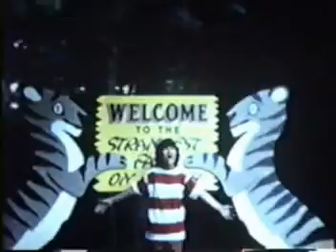Hicks & Daire home movies 18